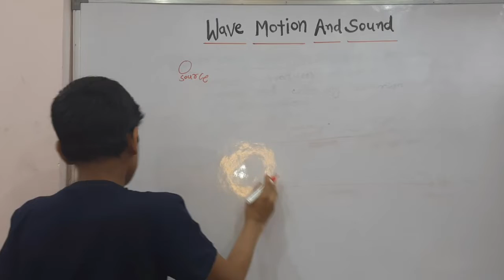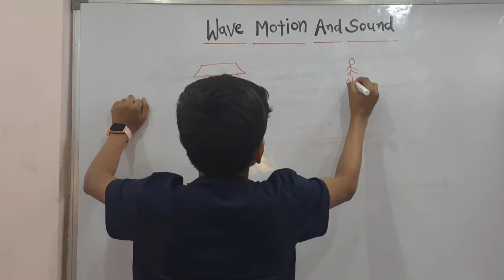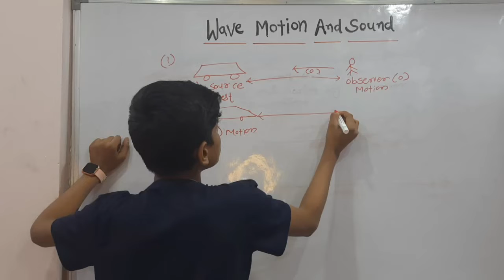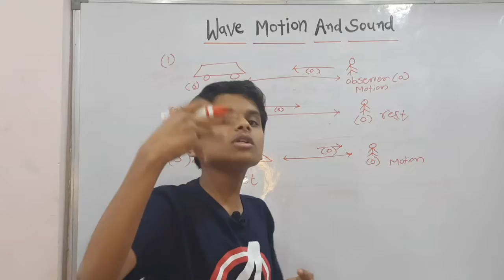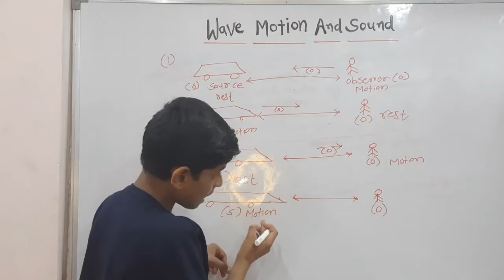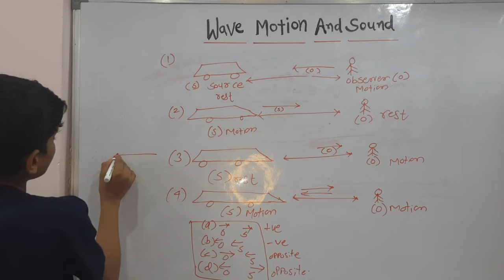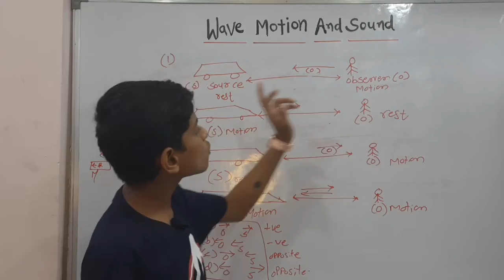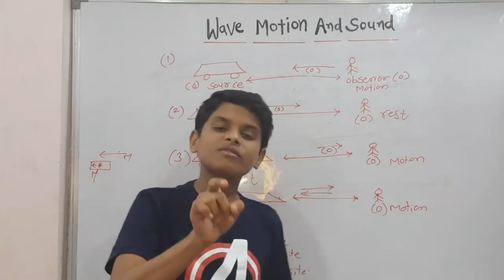How to find Frequency of observer according to doppler effect | Wave motion and sound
so friends in this video I tried to cover frequency of observer.